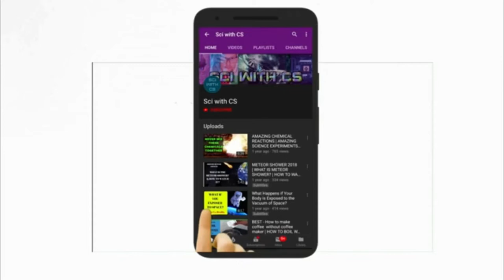How to etch metal with salt water at home | How to make nameplate at home| Saltwater Metal Etching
In This video we will see How to etch on metal with battery & salt water at home and How to make nameplate at home for bicycle, iron man's Friday.

Hi friends in this video you will see very simple metal etching with saltwater and metal etching using battery power.We will see practical example of Electrolytic metal etching of metallography or electro etching.
We will make iron man's Friday nameplate for bicycle.

Things required for metal etching -
1) Salt water
2) 12 volt or 9 volt DC power supply or battery
3) 4 inch nail
4) cotton cloth and wire
5) masking tape and cutter.

You will get to know metal etching by using saltwater which is basically electrolytic etching process of metallography, Here I make nameplate at home for bicycle and fix it.I create name of  iron man's Friday artificial intelligence, friday  long form Female Replacement Intelligent Digital Assistance Youth, instead of how to make iron man jarvis. This video demonstrates anodising process explained which you can say a reverse electroplating.

This video cover answers to following questions-
1) How to etch metal with salt water at home
2)salt water metal etching and Metal etching process explained
3)we will see metal etching with battery
4) iron mans Friday

Study topics covered-
1) Electrolytic metal etching
2) Anodising process explained or anodizing process explain
3) Reverse electroplating process explained